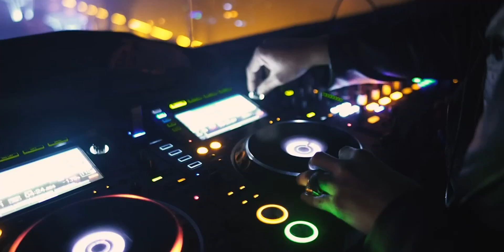Software Engineer Visiting @GeeksforGeeksVideos Office 🥺 | Office Tour | Best Advice for College Students!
I visited @GeeksforGeeksVideos office recently and shot an amazing podcast with Sandeep Jain sir ( CEO & Founder of GFG ).

✨tags ✨
Sanchit jain
Gaurav sen
Gate smashers
Placement guide
Placement guide
Projects development
AR/VR
Blockchain Machine learning
Deep Learning
Software developer engineer ,
Side projects ,
Associate engineer
Bits Bitsgoa
Namaste Javascript
Namaste Javascript Akshay Saini
Apna college
blockchain
what is blockchain
blockchain technology
blockchain technology explained
blockchain explained
microsoft India,
microsoft internship,
microsoft intern,
,microsoft,software engineer